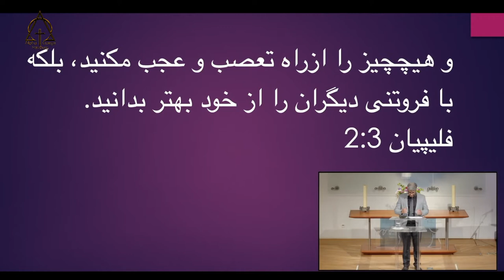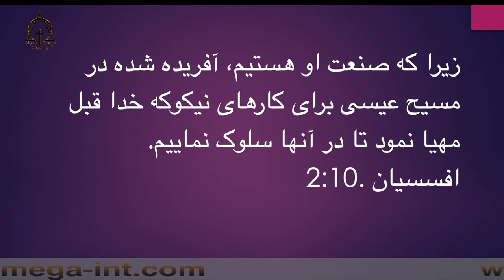برادر حسین رنگرز دیگران را از خود بهتر بدانیم ۲۰۲۲-۰۶-۱۹